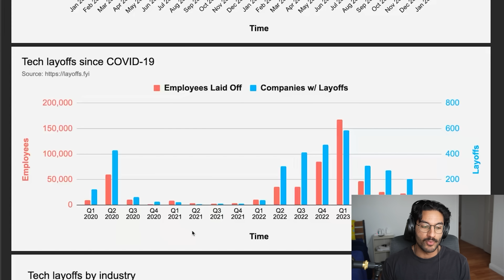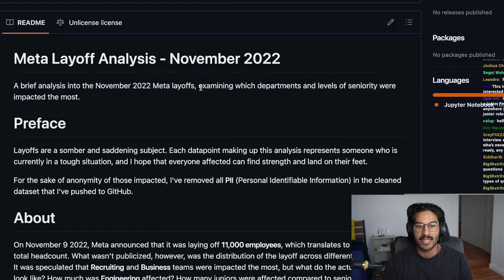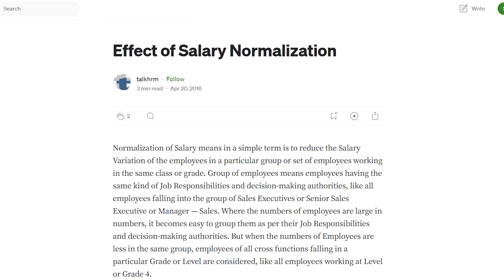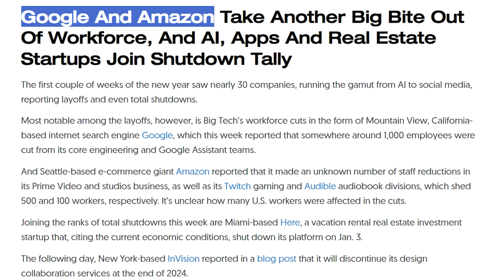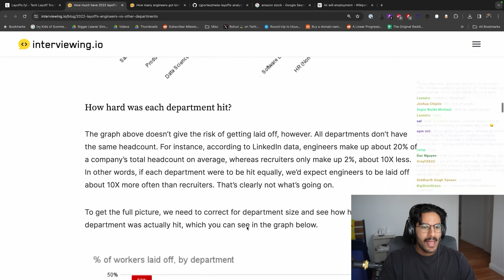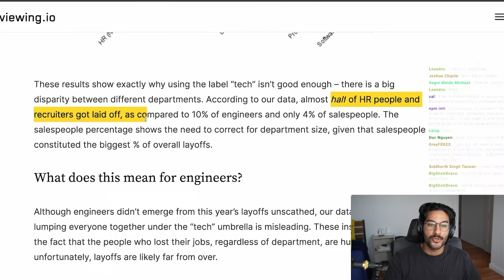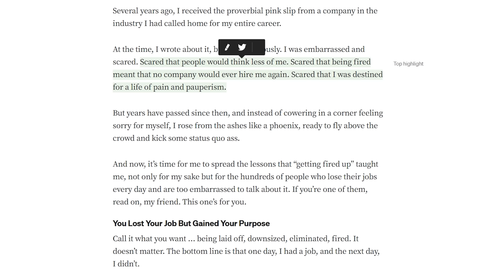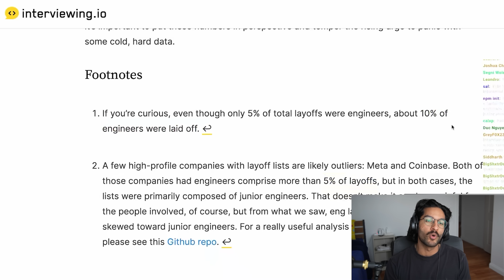State of Software Engineering Layoffs (2024)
In the last few years, we've seen over 450,000 people affected by layoffs in tech companies, including the coveted FAANG: Facebook, Apple, Amazon, Netflix, and Google. But no one tells you how many of these people are software engineers. In the age of AI and an uncertain future of tech, should you be worried about becoming a software engineer?

Despite all the Tech layoffs in the past year, there is a light at the end of the tunnel! Dice’s highly anticipated 2024 Tech Salary Report is out now. This FREE report offers insights into tech salary trends, skills, benefits and more.

Whether you are looking for a new job or hoping to increase your salary at your current job, this report will help you negotiate the salary and benefits that you deserve.

Timestamps:
0:00 - Introduction
0:16 - General overview
1:35 - Deep dive into Meta layoffs
3:31 - Impact on software engineers
4:36 - Dice Shoutout (ad)
5:46 - Impact per department
7:07 - Takeaways
7:38 - The good old days
8:40 - Don't simp
9:28 - My advice

3.5 mm Headphone Jack Adapter